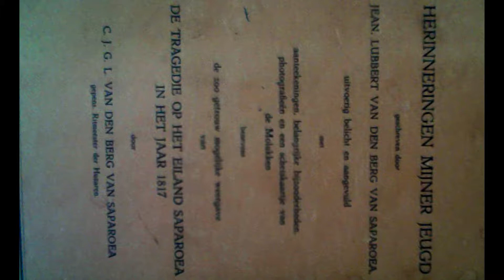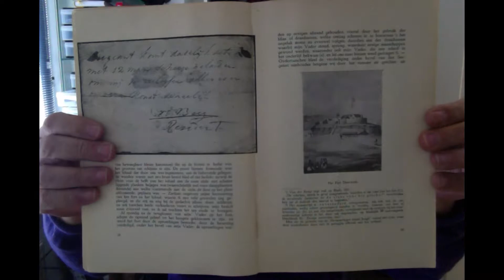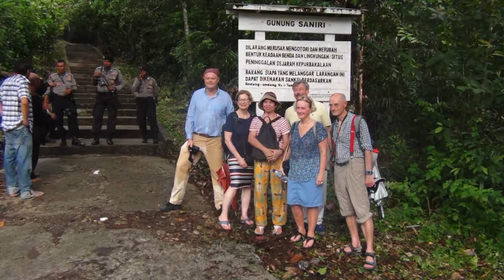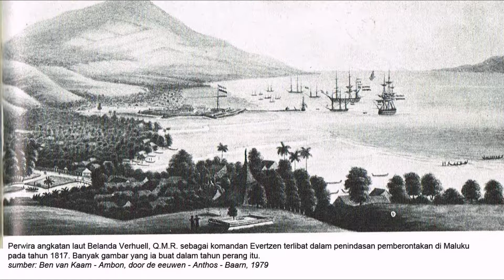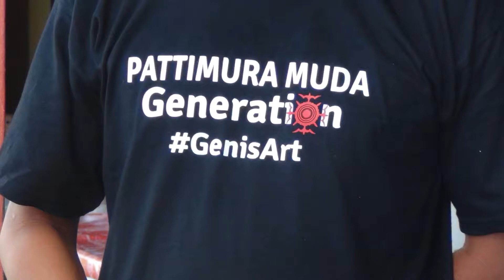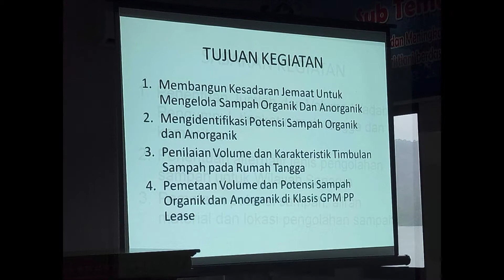Saparua 14 mei 2017